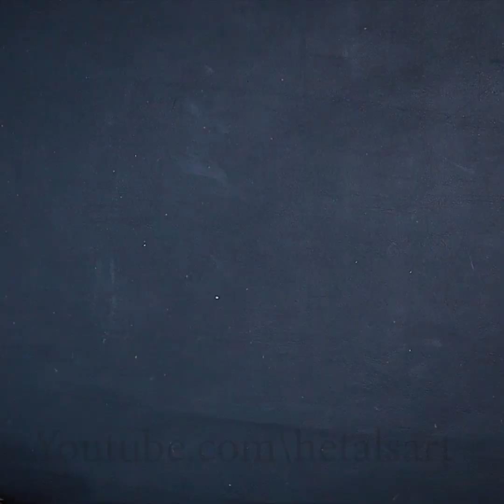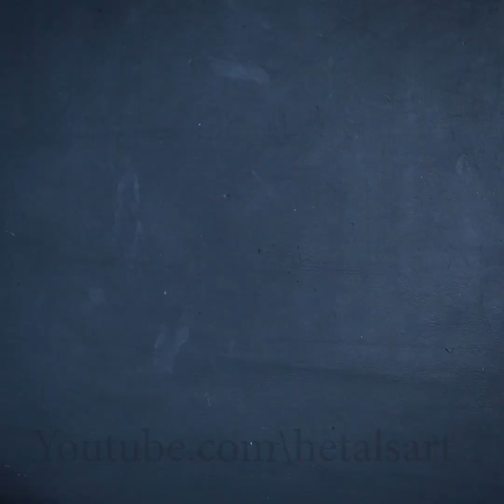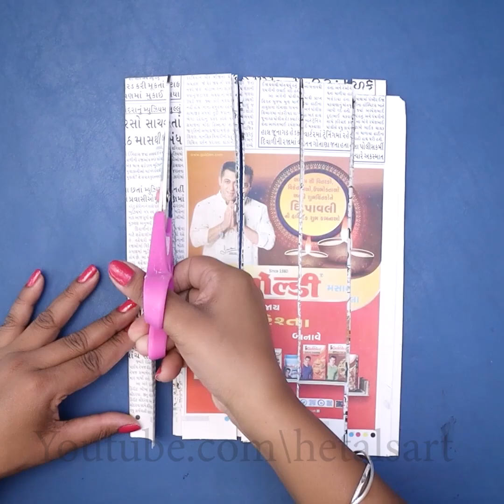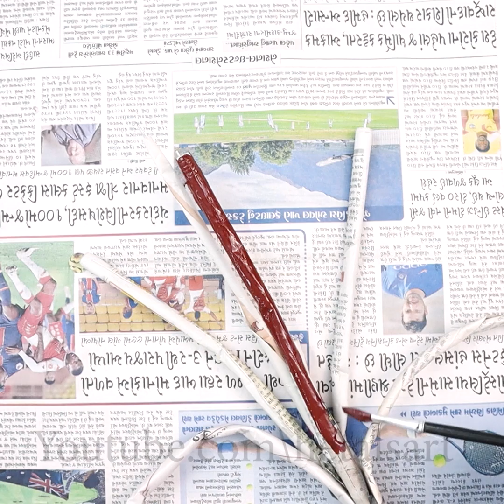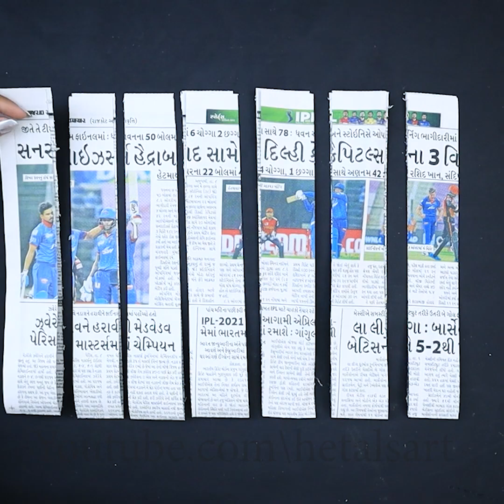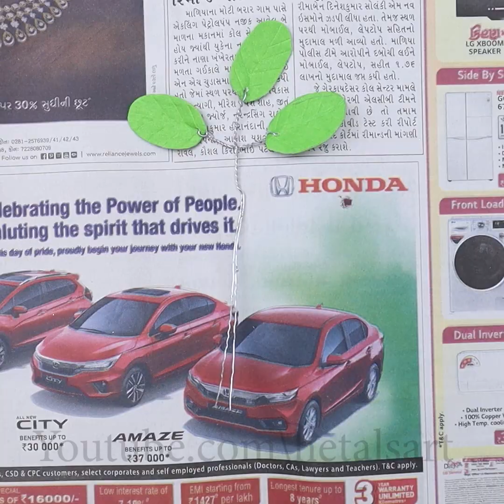DIY Tutorial - Paper Flower Art Making At Home!